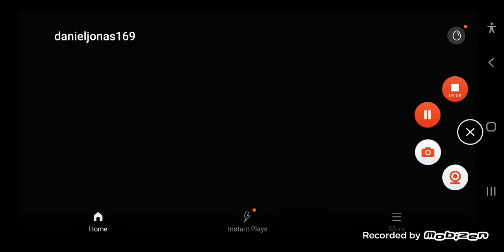Slam Dunk Mobile Gameplay 3 VS 3 Normal Match Half Court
My very 1st game recording of Slam Dunk gaming app